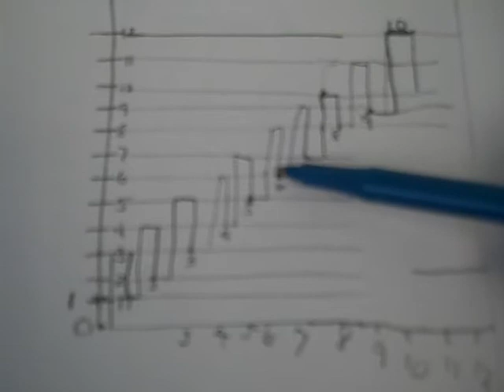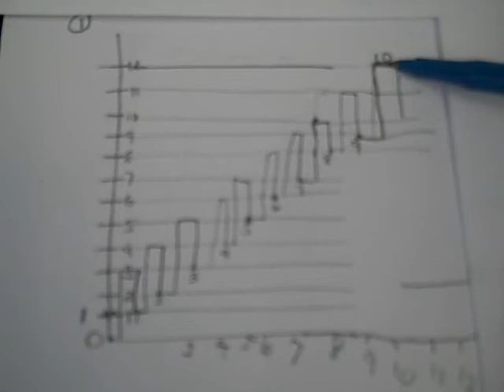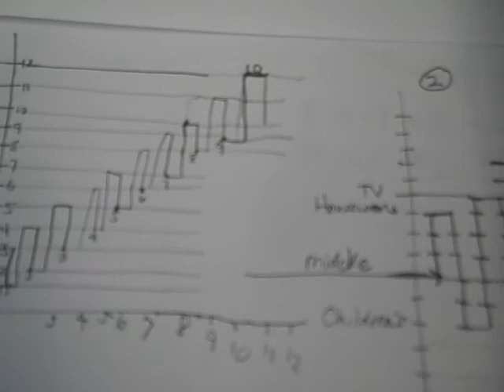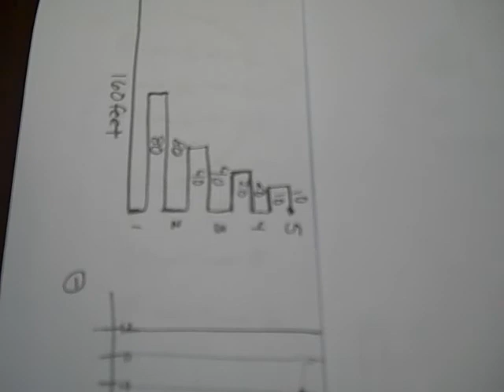Chapter 2 Draw a Diagram Questions Explained